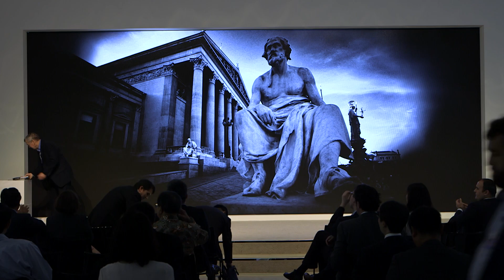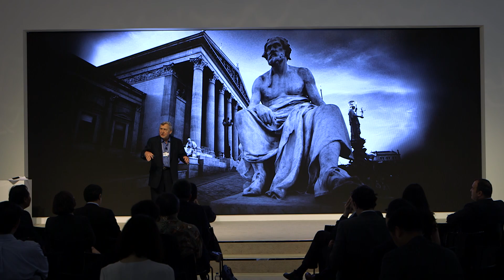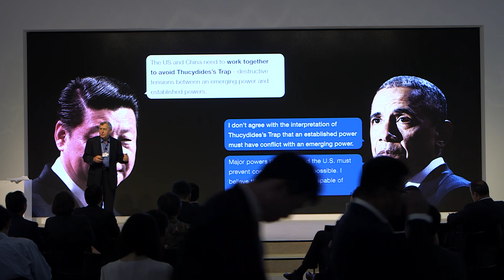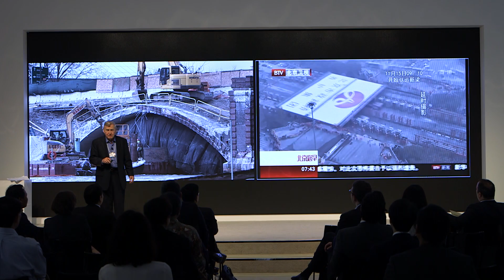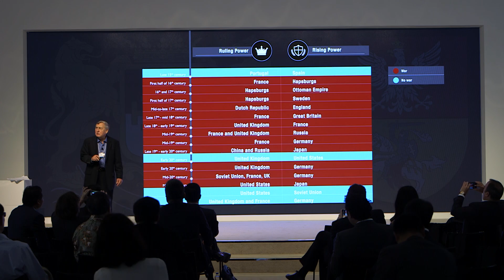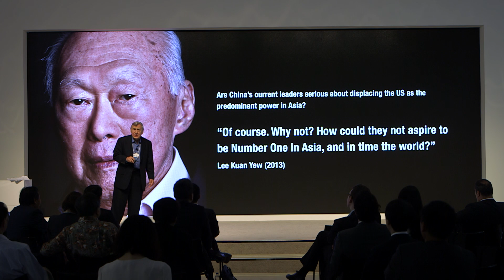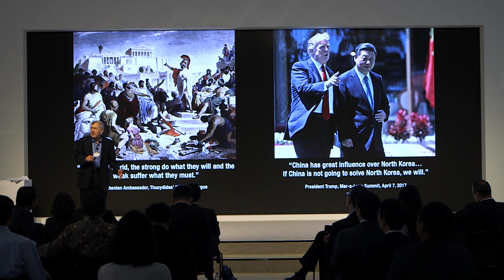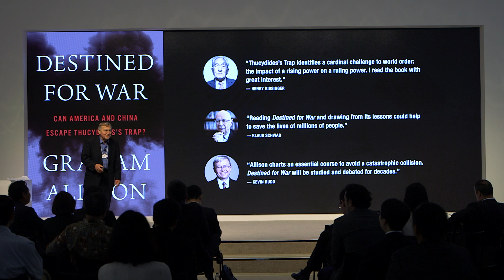Averting a Future World War